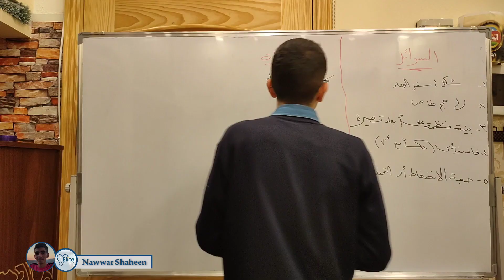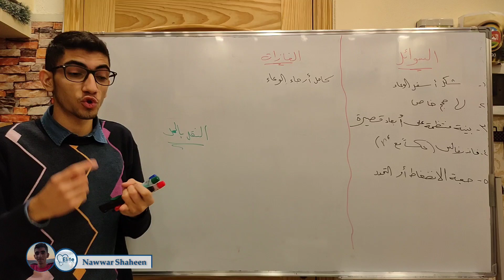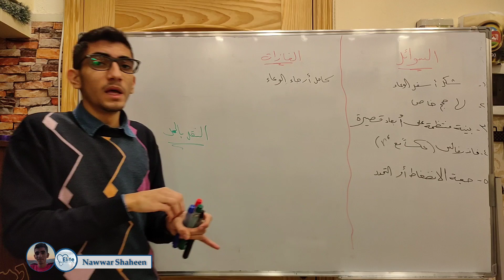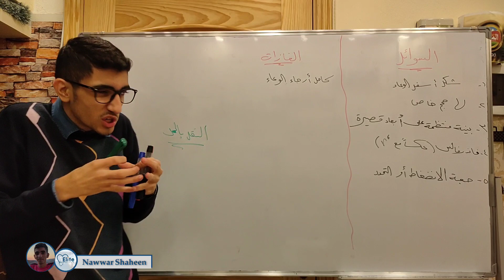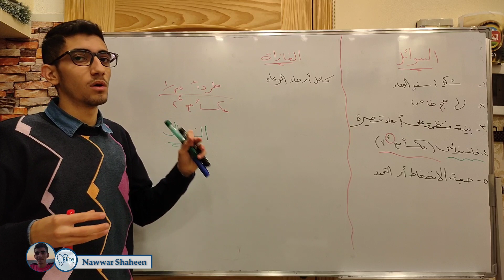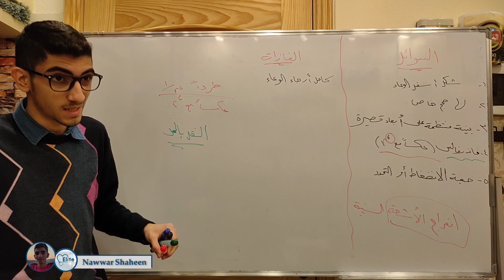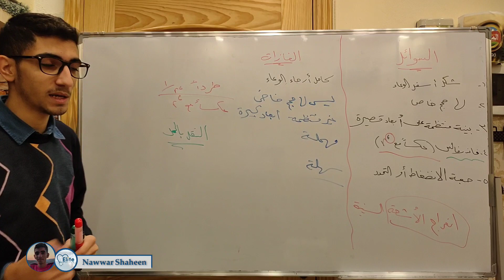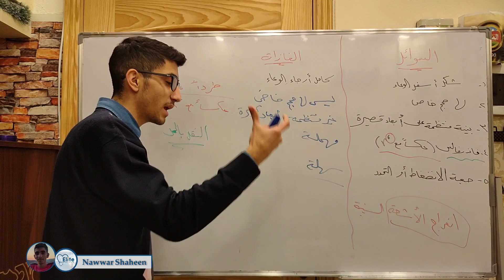الفصل الرابع عشر | توازن السوائل